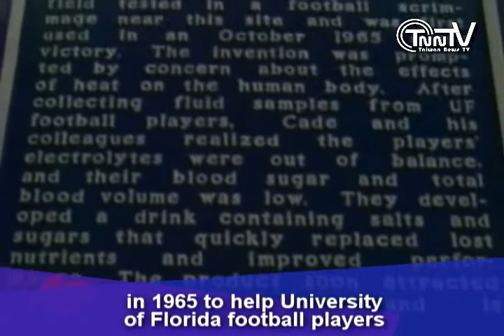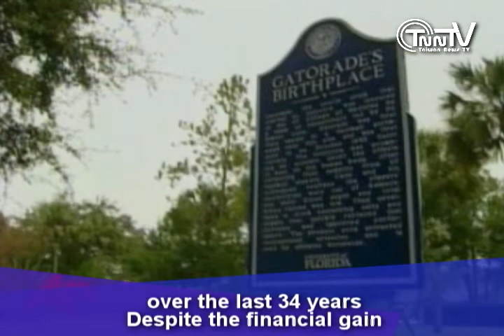gatorade_scientist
Dr. J. Robert Cade, who invented the sports drink Gatorade and launched a multibillion-dollar industry that the beverage continues to dominate, died Tuesday of kidney failure. He was 80.